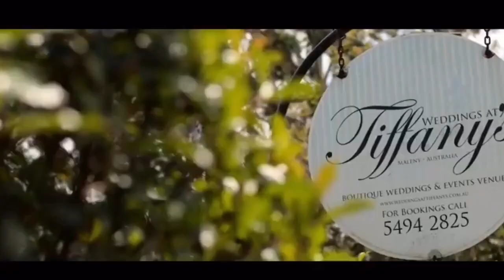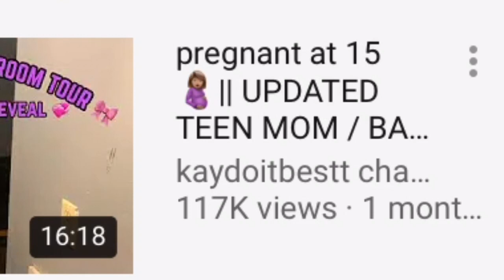Dear all freaky people 😒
For all the freaky people out there!! Send this to someone who need to kn this info
{HIR THE 🛎}
Snap:@rasvaughn